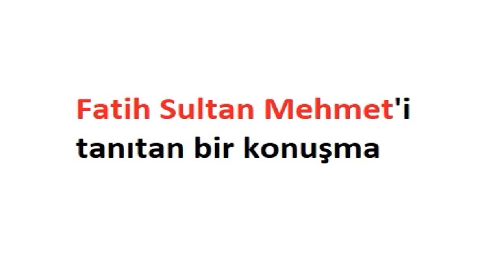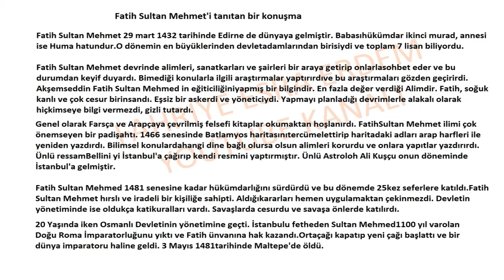Fatih Sultan Mehmet'i tanıtan bir konuşma